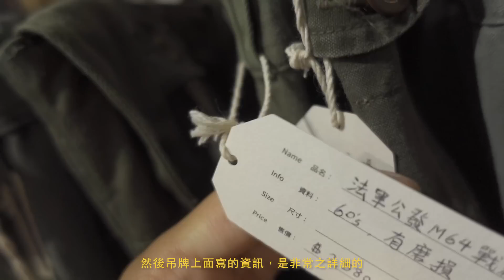【探店】來逛中山區優質選品店！學到超多古著知識，片尾居然還有抽獎！ft. Wander Taiwan ｜StoryCrafts｜古著｜穿搭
特別感謝：小魚 協助拍攝
這次拍攝Wander Taiwan這家優質選品店，也非常感謝Sinic、Febie接受我們採訪，學到了很多服裝及古著文化的知識，收穫滿滿！
WANDER
台北市大同區承德路二段91巷38號
營業時間:
週一至週四 14:00 - 20:00
週五至週日 14:00 - 21:00
週二公休
Wander Taiwan Instagram：
抽獎活動辦法：
1. 訂閱「我阿瑋啦」頻道
2. 追蹤阿瑋IG：
3.底下留言你喜歡哪套穿搭！

影片發布滿一週後，於阿瑋IG進行抽獎直播，關注才不會錯過喔！
Wander 抽獎資訊詳細請見Wander 官方IG：
留長頭髮中，目標是彰化窪塚洋介。
資料來源皆為網路搜尋，若有問題歡迎私信
Every picture/video in this video are from the Internet , If you have any questions please contact with me